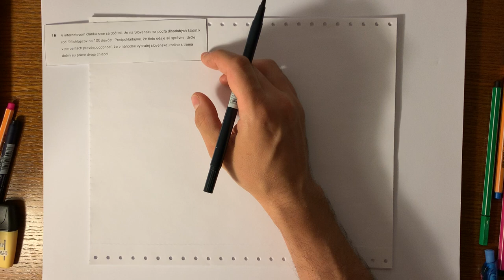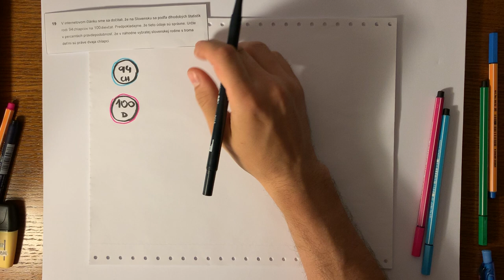Úloha #19, maturita z matematiky 2019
POZOR! Výsledok riešenia je iný, ako uvádza oficiálny kľúč odpovedí. Preto žiadam aj teba, pomôž mi nájsť nezrovnalosť, lebo nech som overoval ako overoval, nikdy som sa k oficiálnemu výsledku nedostal. Ďakujem.

OPRAVA:
Nepresnosť vo výpočte je daná tým, že nepoužívam bernoulliho schému Skús to riešiť pomocou nej a výsledok ti vyjde presne, ako v kľúči.

Ešte je druhá možnosť, ako nájsť presný výsledok: zvýšiť počet guličiek v urne na začiatku napr. na 9400 chlapcov a 10000 dievčat.

Ak sa ti moja tvorba páči, môžeš ma podporiť všakovakými spôsobmi